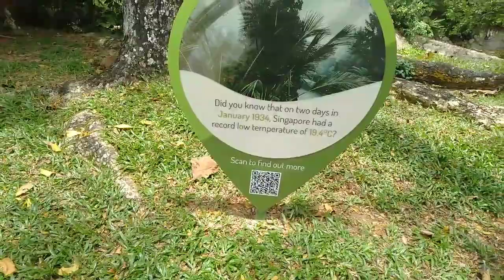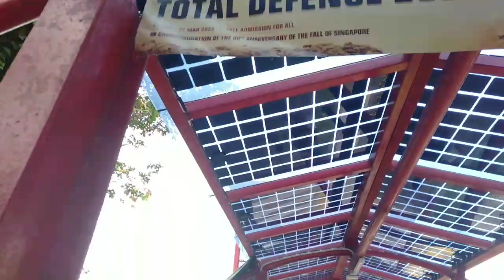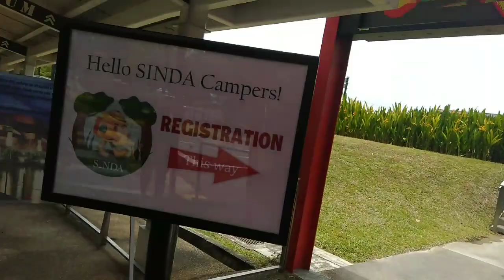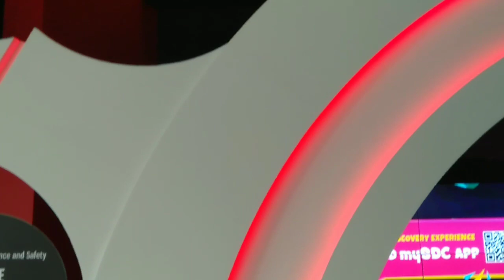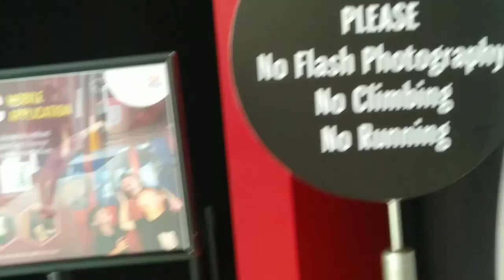DISCOVERY CENTER SINGAPORE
If you want to go there just take mrt
green line until joo koon

Then exit B just walk better
In 7to ten min depend to you
Just walk left and cross the stop light and walk for a while then u got there already

If u take the bus #182/182m but its so near the mrt station